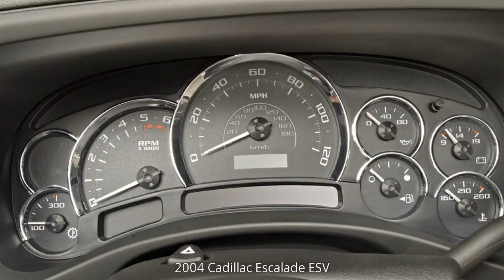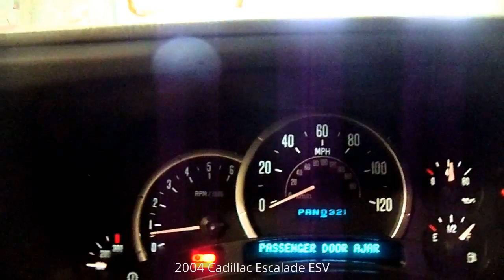2004 Cadillac Escalade ESV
2004 Cadillac Escalade ESV Pictures.
2004 Cadillac Escalade ESV tuning.